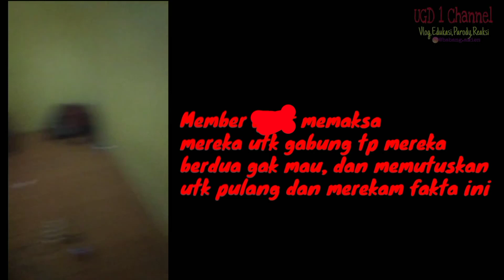MIRIS‼️KONDISI KONTRAKAN MEMBER MLM, TIDUR TANPA ALAS HORANG KAYA SESUNGGUHNYA MAKAN MEVVAH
Video buat edukasi masyarakat tentang penipuuan online lainnya

kondisi kontrakan oknum mlm bani kangkung miris bet

bani kangkung rebus
member mlm bani kangkung
eifil bergoyang
menara eifil bergoyang
member mlm halu
seminar mlm halu
pamer uang panen duet panen duit
pamer motor pamer mobil
beli ninja hasil gabung mlm
menjebak orang ke seminar
seminar kapal pesiar
skema piramida piramid scheme
penipuan ponzi
penipuan investasi
pinjol ilegal
loker palsu modus loker modus investasi
modus umrah umroh
dijebak member mlm
penipuan lowongan kerja
lowongan kerja palsu
makan kangkung rebus
multi level marketing
oknum mlm
investasi bodong investasi ilegal
pinjol ilegal entitas ilegal
ora umum